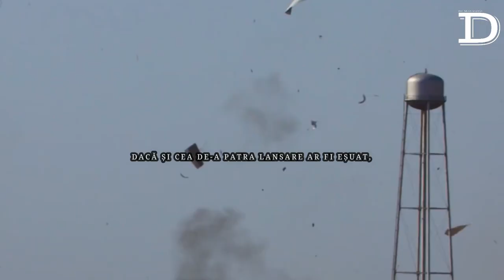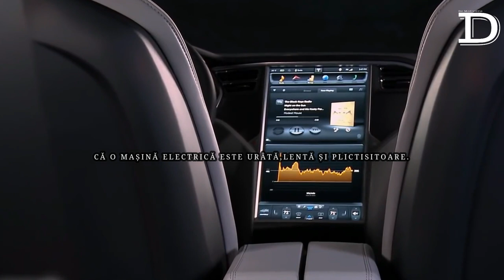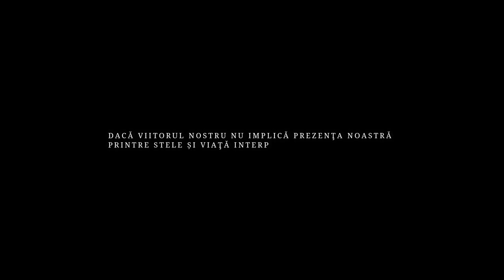ELON MUSK - OMUL DE FIER ȊN VIAŢA REALǍ.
Elon Reeve Musk este CEO Tesla si SpaceX. fizician, inginer, designer și proiectant industrial, inventator și inovator, programator și creator de software, antreprenor tehnologic și filantrop.